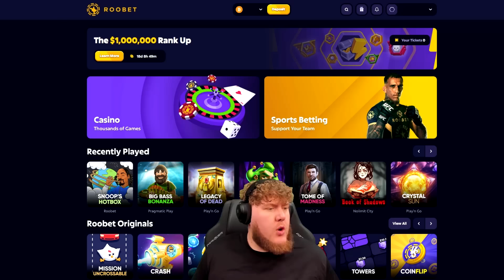SLAMMIN’ 3000X BUYS ON PUNK ROCKER 2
Today, we have a huge bonus buy session on Punk Rocker 2!